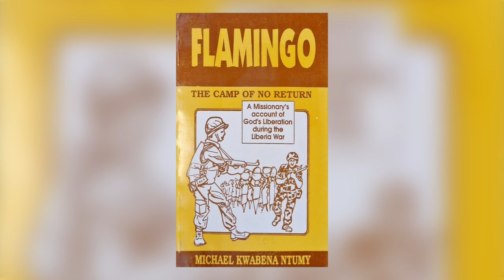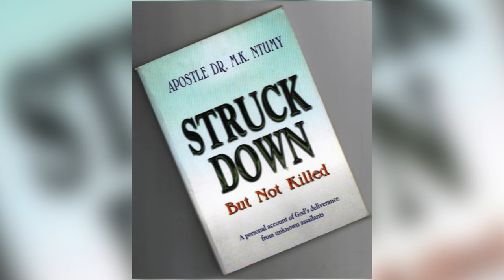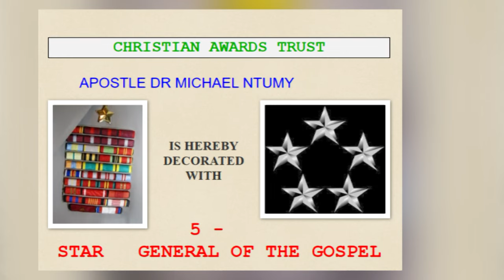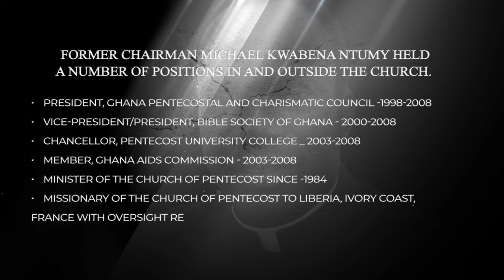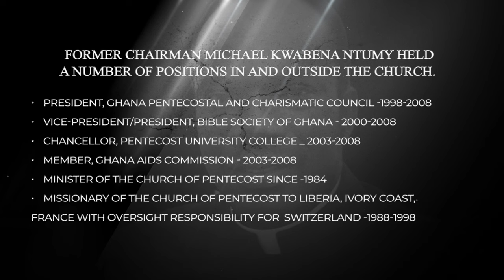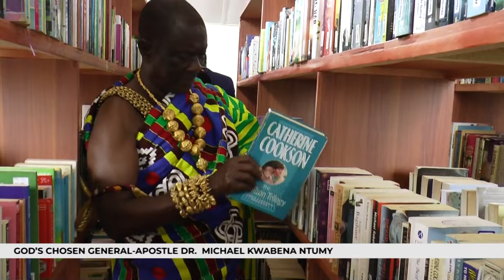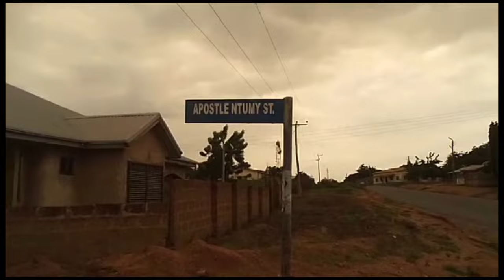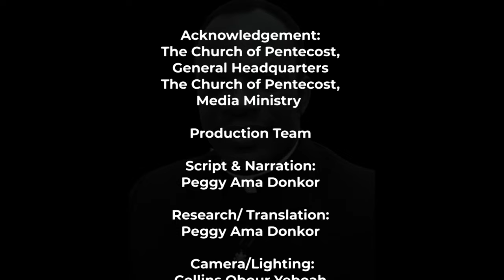APS DR. MICHEAL KWABENA NTUMY DOCUMENTARY - PART 2